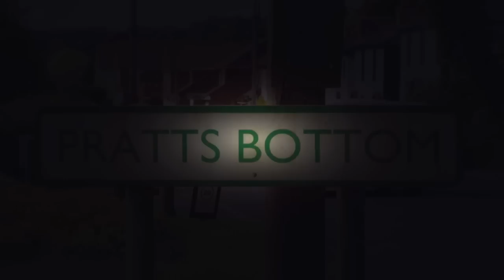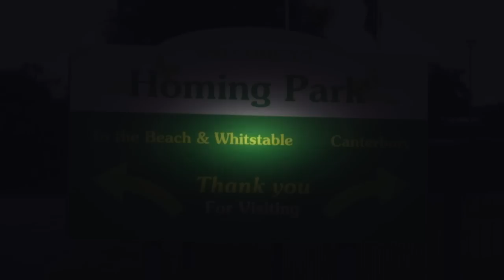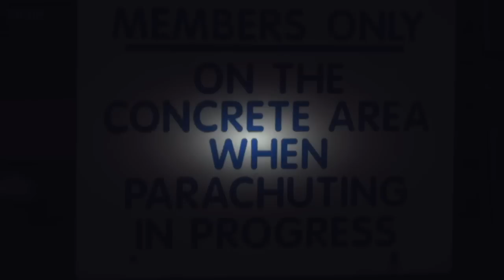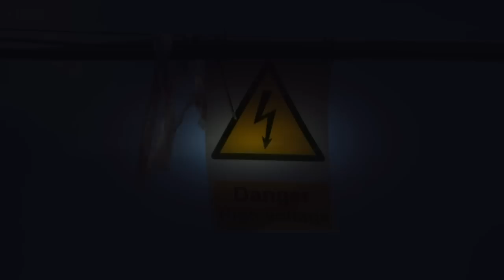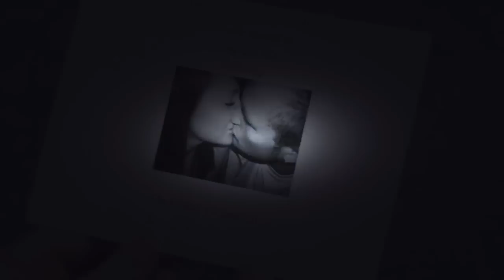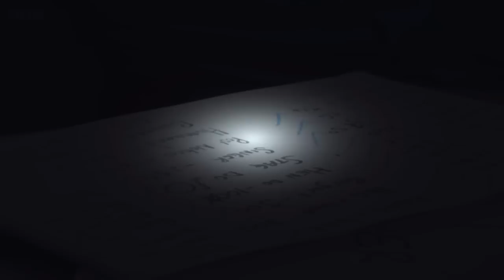BBC Don't Tell the Bride Series 8 10 Ellie & Craig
Ellie & Craig - Don't Tell the Bride, Series 8 Episode 10 of 12
Thrill-seeker Craig plans an adrenaline-fuelled big day for his country girl bride-to-be Ellie. But with Ellie and her protective mum Ceri set on a church wedding in their village, what will they make of a skydiving entrance and a bungee-jumping wedding ceremony at an airfield which is a two-hour drive away?

Will a bride-to-be who hates flying go along with her groom's heart-stopping ideas? Or has he stretched himself too far?